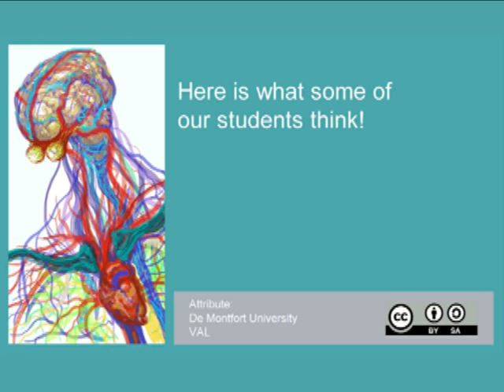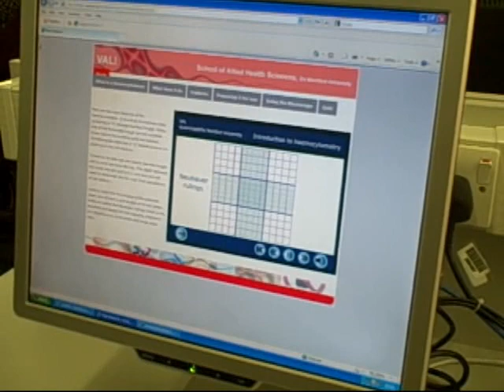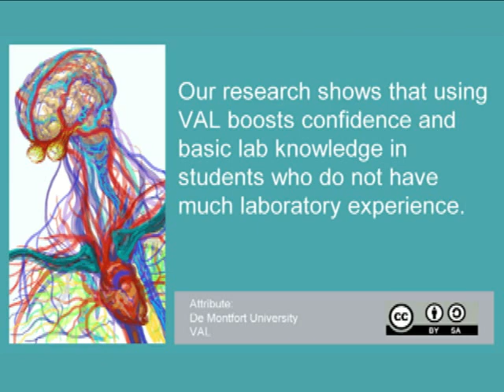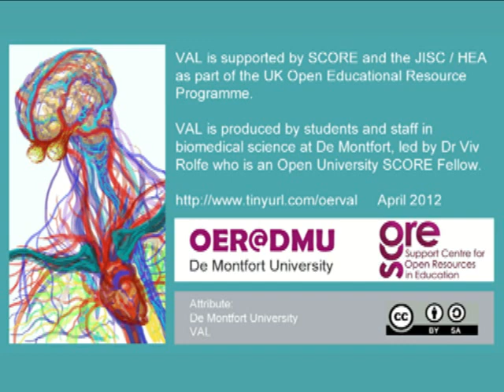Laboratory Skills Open Learning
An Open University SCORE fellowship is supporting the sharing of university lab skills resources openly onto the web. This means everything is available for learners and teachers to use for free.

Contact Dr Vivien Rolfe at De Montfort University for more details.